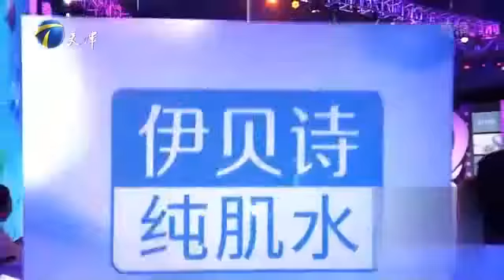25岁小伙不工作全靠大9岁妻子养 竟还称妻子是女汉子无所不能！《爱情保卫战》特辑